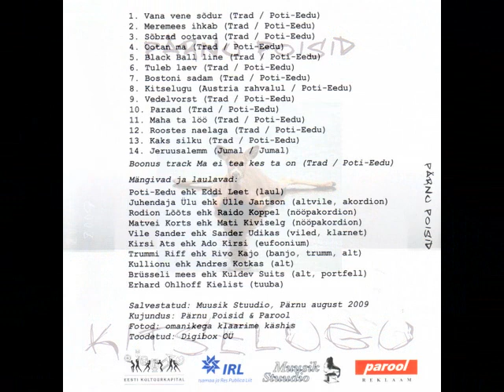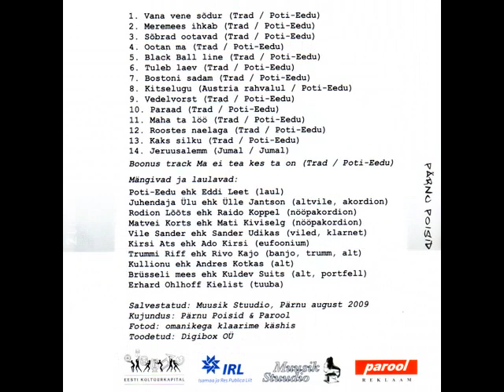Ootan ma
Another song from the new CD of the Estonian band Pärnu Poisid